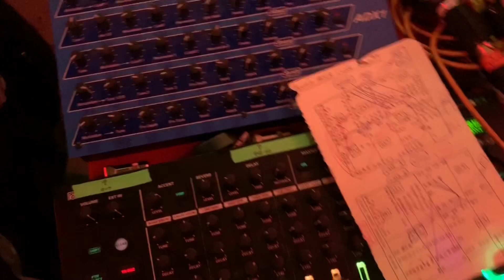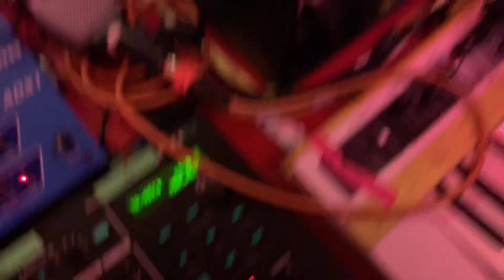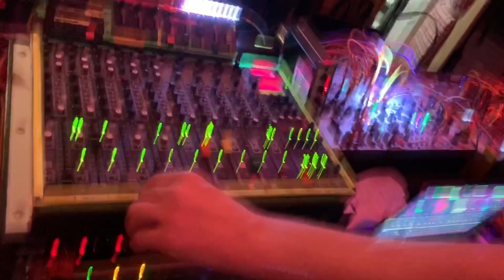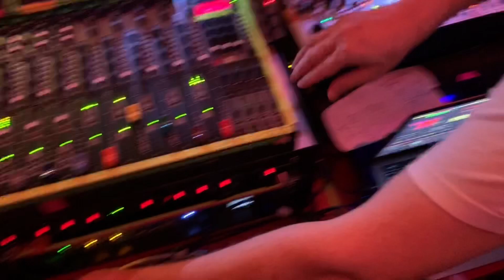Floating Points Studio & Live Rig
A short sequence of clips from our visit to see Sam Shepherd aka Floating Points and some of the gear we've supplied to him in his London Studio as he prepares for his latest run of live dates.
Read our blog post detailing much of the gear he uses

Sam plays Printworks in London on 21st November.